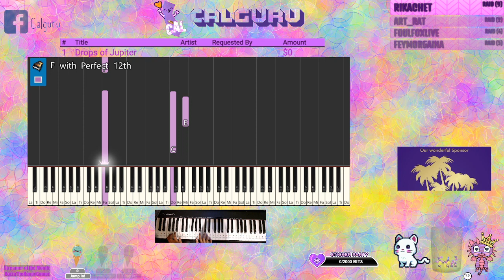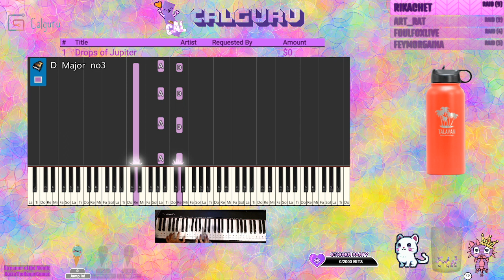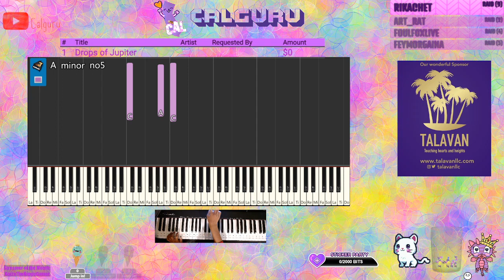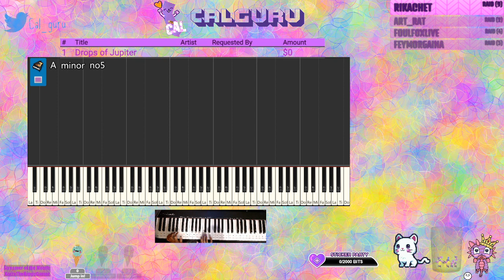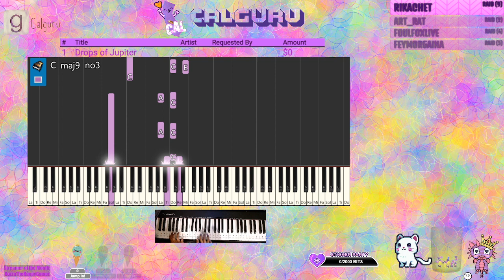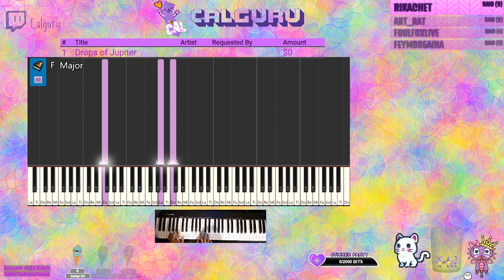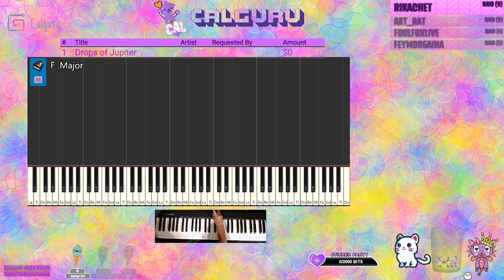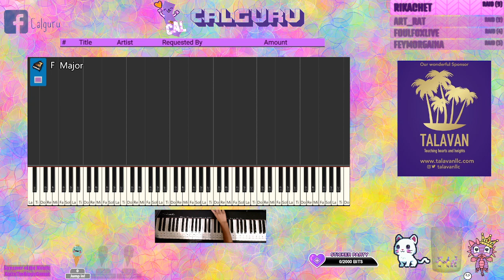Beginner Piano practice - Drops of Jupiter